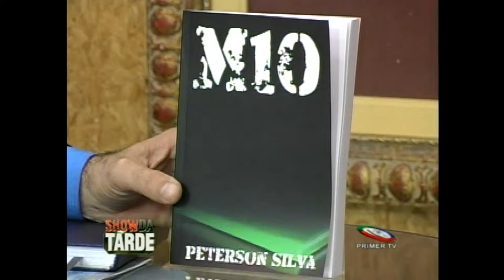M10 --- Entrevista Primer TV 17/08/11 (Parte 1)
O autor de M10 fala sobre a obra e sobre si mesmo no Programa da Tarde, na Primer TV. Exibido dia 17/08/2011.

Essa é a parte 1/2 da entrevista.